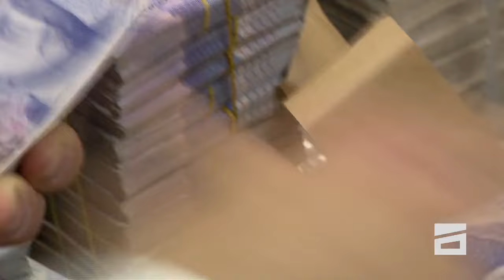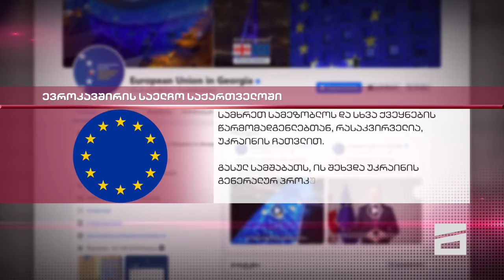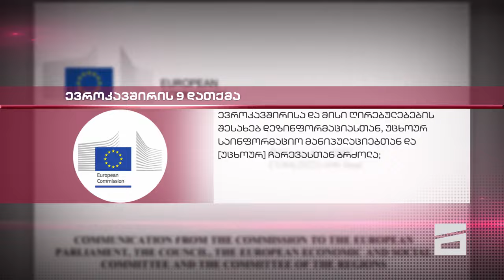მთავარი 9 საათზე - 8.03.2024